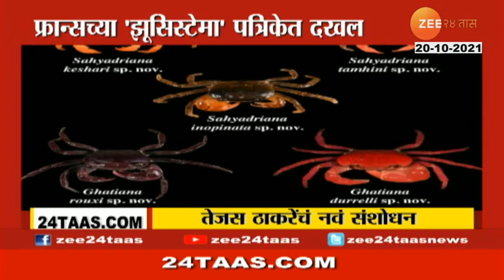Tejas Thackeray | तेजस ठाकरे यांनी पश्चिम घाटात शोधल्या खेकड्याच्या पाच प्रजाती | Western Ghats